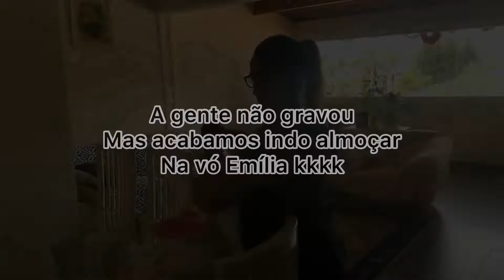FOMOS BUSCAR A NOVA INTEGRANTE DA FAMÍLIA!